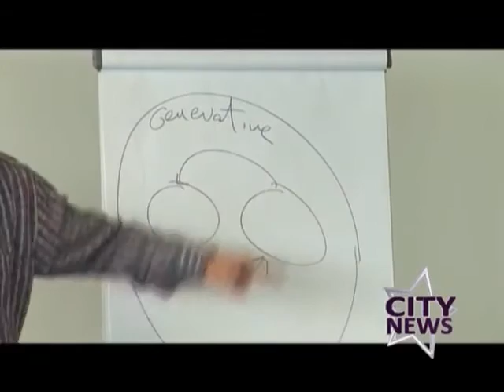Stephen Gilligan, izveštaj sa predavanja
Kako je bilo sa čuvenim Dr. Stephenom Gilliganom pogledajte u prilogu. Polaznici su tri dana uživali u radu sa velikanom Coaching profesije.